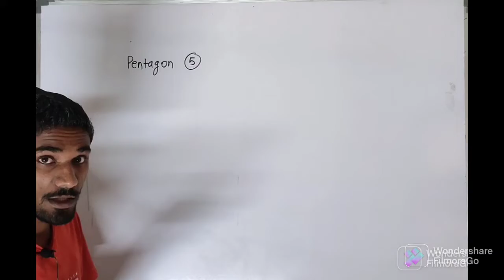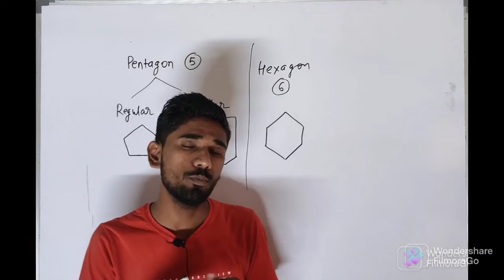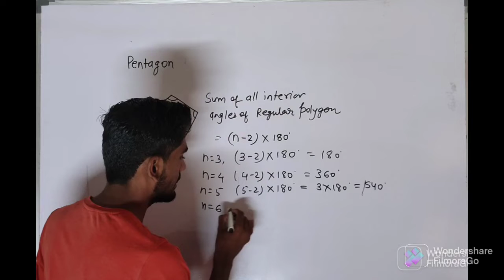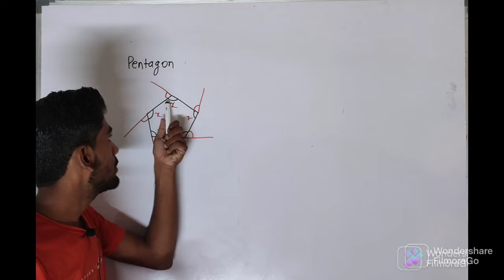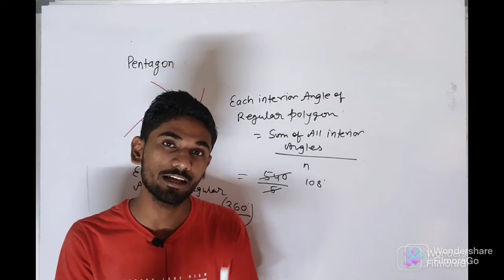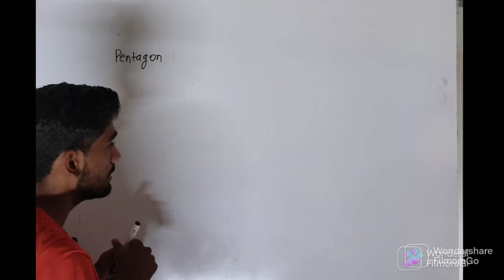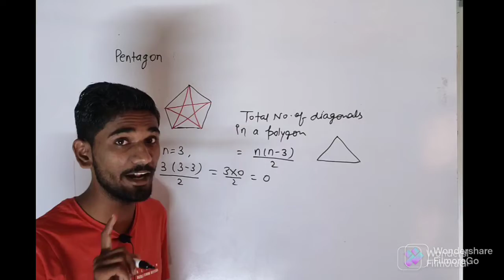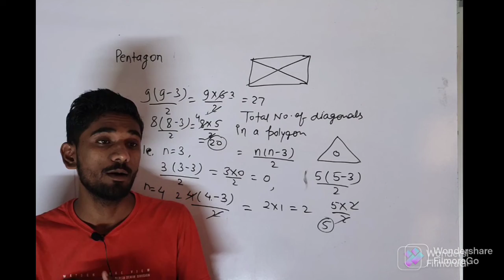Basic Geometry Part 4 {Pentagon, Hexagon ........... Decagon}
In this lecture we'll discuss about Pentagon Hexagon and so on .
Sum of all interior angles of polygon
Each interior angle of polygon
Each exterior angle of polygon
No of diagonals